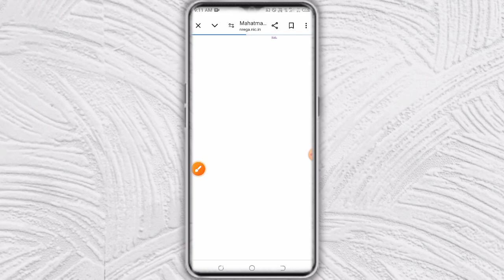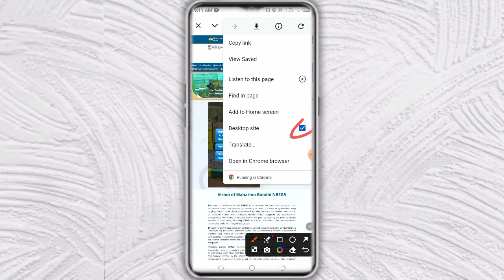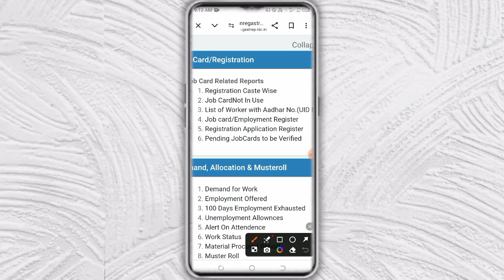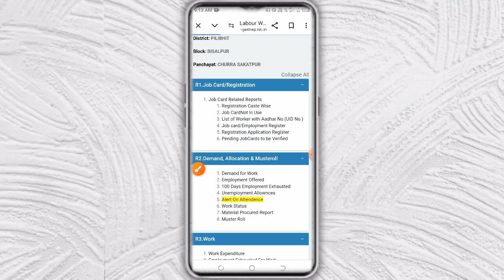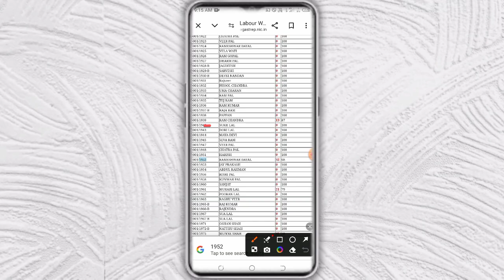Nrega Mein Kitne Din Kam Kiya Kaise Dekhen | Nrega Mein 100 Din Pure Hue Hain Ya Nahin Kaise Dekhen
Visit Now :
Pfms Se Bank Balance Kaise Check Kare | Pfms Know Your Payment | Pfms Payment Status Check | Pfms

Pm Kisna Saaman Nidhi Yojna Ka Balance Dekhe | Pm Kisan Beneficiary Status | Pfms Pm Kisan Status

Pfms Payment Status Check Kare | Pfms Know Your Payment | Pm Kisan Pfms Bank Status Kaise Check Kare

Pm Kisan 18th Installment | Pm Kisan 18th Installment New Update | Pm Kisan 18vi Kist Kab Aayegi

New Ludo Earning App Today | Best Ludo Earning App | Unibit Game App | Game Khel Kar Paise Kaise Kamaye

Binance Account Create | How To Create Binance Account | How To Make Money On Binance | Binance Trading

Up Scholarship 11 Ka Form Kaise Bhare | Up Scholarship 2024-25 Apply | How To Fill Scholarship Form

Best Ludo Earning App | New Earning App | New Earning App Today | Game Khel Kar Paise Kaise Kamaye

Daily Status Earn Money App | New Earning App Today | Make Money Online | How To Earn Money Online

Ration Card Me Naam Kaise Jode | Ration Card Me Naya Naam Jode | How To Add Member In Ration Card

Peplus Recharge App | New Recharge App | Peplus App Se Paise Kaise Kamaye | Peplus App Real Or Fake

How To Check Electricity Bill | Bijli Bill Kaise Check Kare | Bijli Ka Bill Kaise Check Kare 2024